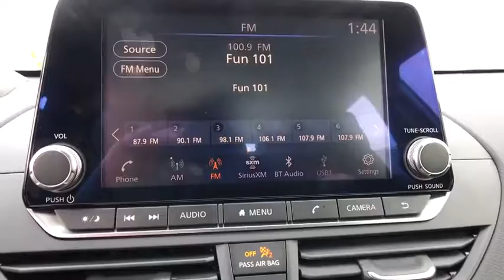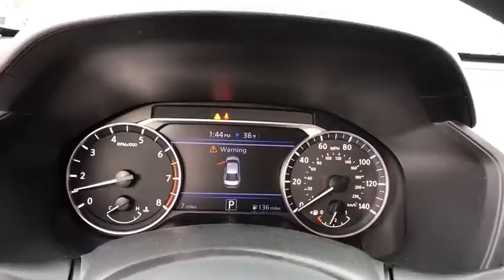2019 Nissan Altima Reno, Carson City, Northern Nevada, Roseville, Folsom, NV A6691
Brilliant Silver Metallic New 2019 Nissan Altima available in Reno, Nevada at Nissan of Reno. Servicing the Carson City, Northern Nevada, Roseville, Folsom, NV area.
2019 Nissan Altima 2.5 S - Stock#: A6691 - VIN#: 1N4BL4BV9KC135310